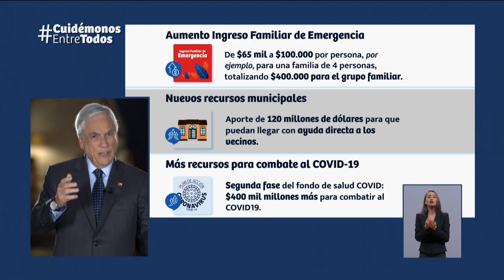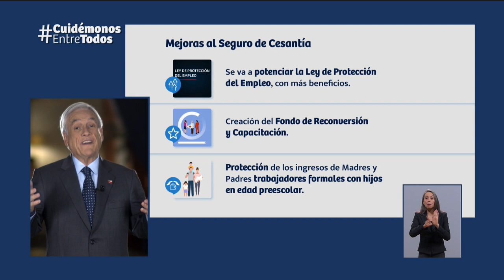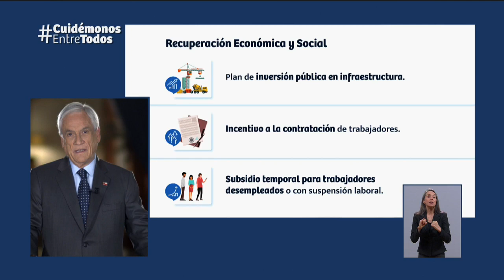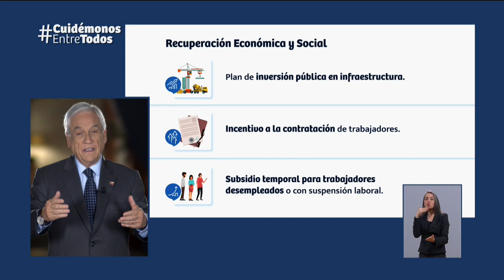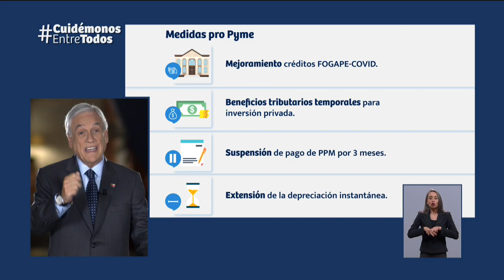Piñera detalla Acuerdo Político: 'Incluirá un plan de recuperación económica y social"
El Acuerdo contemplará una ampliación y fortalecimiento del ingreso familiar de emergencias de 65 a 100 mil pesos, se darán 120 millones de dorales para los municipios, además de $400 mil millones más para combatir el coronavirus en el área de la salud. Por otra parte, traerá un plan de recuperación económica y social con incentivos a la contratación e inversión pública.